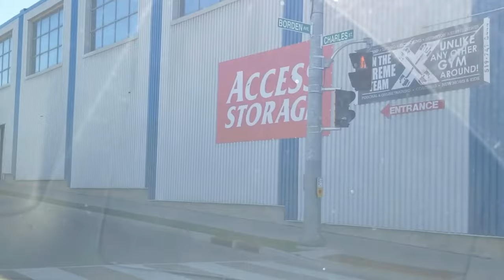Kitchener Ontario Canada drive- through King Street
Kitchener Waterloo Ontario Canada drive through King Street in this video on a bright sunny day towards the city hall passing all the restaurant some of the bank pass square center towards the expressway no road noise just lots of music from YouTube audio library choosing all the softer one for this video thank you for being here please enjoy the video please like share comment as always welcome
(Please Subscribe for more video) we have lots of video like this at this channel including how to enter Pearson International Airport day and night including exiting it will be suggested on this video at the top right corner thanks again have a lovely day and a beautiful evening.